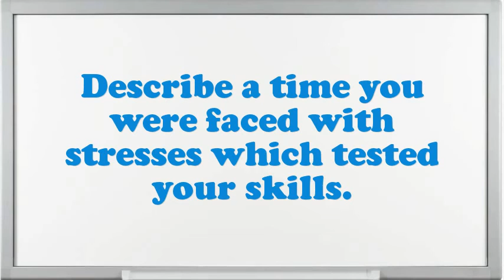Electrical Discharge Machine Operator Production interview questions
Interview Questions for Electrical Discharge Machine Operator Production.What are the potentials of an elegant Electrical Discharge Machine Operator Production?What pertinent Electrical Discharge Machine Operator Production skills do you possess?Give me an example of a high-pressure situation?How do you decide what gets top priority when scheduling your time?How well did your college experience prepare you for this job?